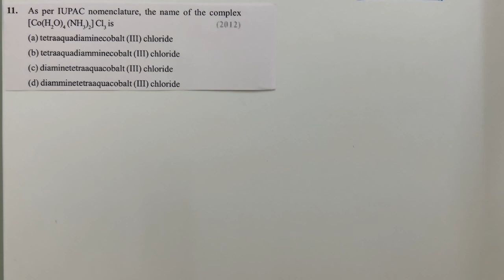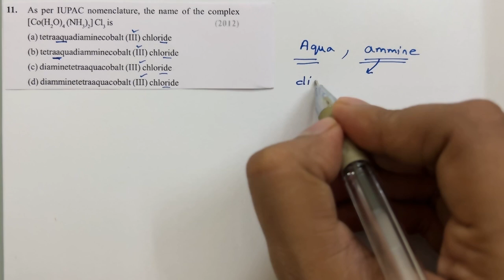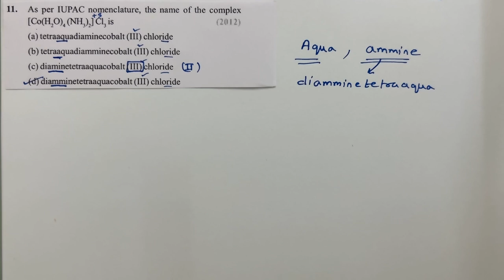Chapter 9 Coordination Compounds || Question 11 || JEE ADV PYQ || Class 12 Chemistry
As per IUPAC nomenclature, the name of the complex
[Co(H2O)4 (NH3)2] Cl3 is
(a) tetraaquadiaminecobalt (III) chloride (b) tetraaquadiamminecobalt (III) chloride (c) diaminetetraaquacobalt (III) chloride (d) diamminetetraaquacobalt (III) chloride